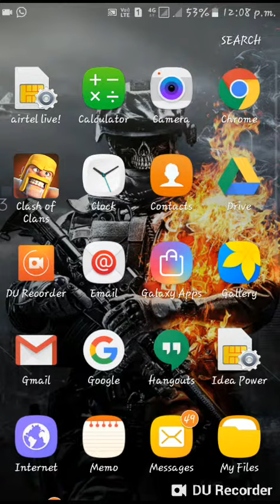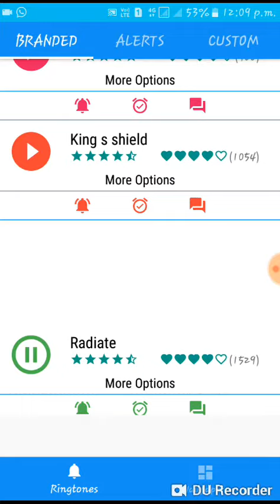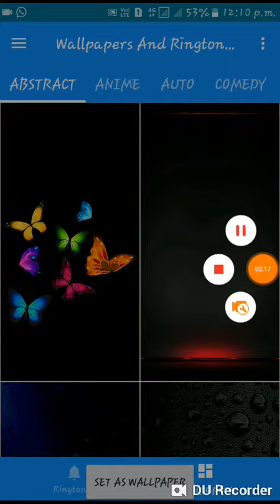Wallpaper and song of clash of clan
Clan